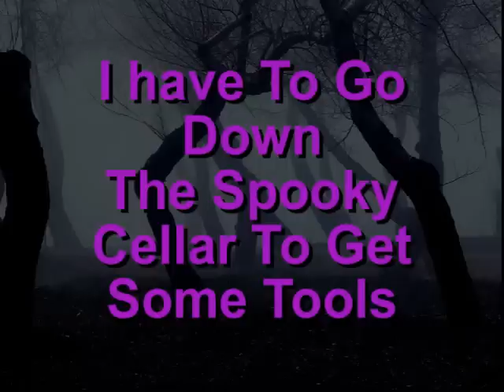A Trip Down The Cellar.avi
I needed to get my Craftsman vice and my bench grinder plus a few other things out of the cellar of the house where I used to have my electronic workshop.
Take a walk with us down the spooky cellar.
Tommy recorded this using his Fuji JX310 set on 640X480 res.